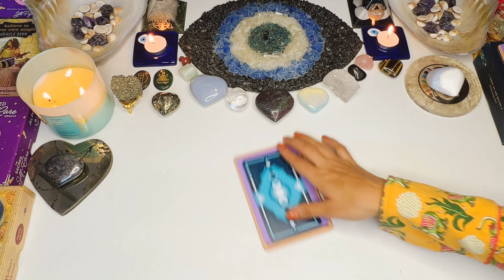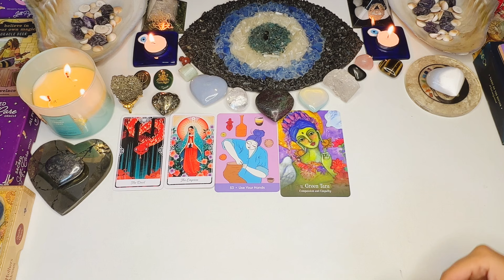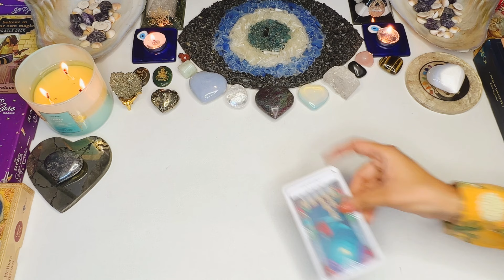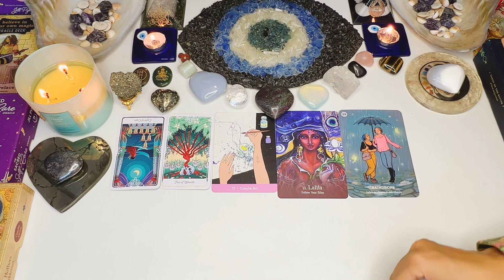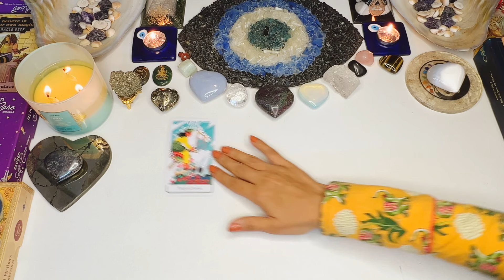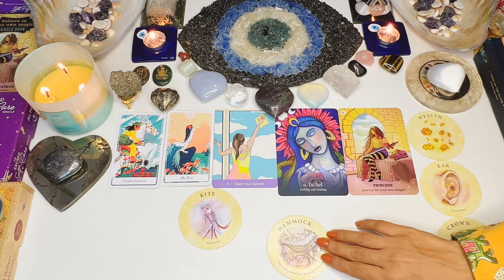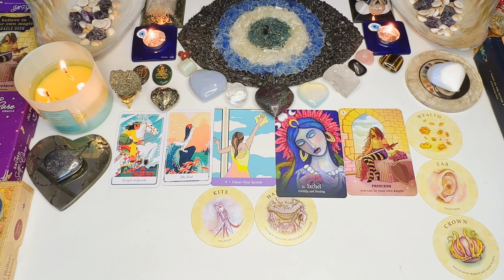😌🥰 Your Future Spouse’s first impression of you 👀👩‍❤️‍💋‍👨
You beautiful people ♥️
Today we are looking into your first impression on your future spouse 👩‍❤️‍💋‍👨😍🫶

*As it’s a general reading , take what resonates and leave the rest . If it doesn’t resonate with you, feel free to choose another pile or skip the reading*.

*As it’s a timeless reading , whenever you find it , it’s yours* .

🔮Book a reading with me via Email / Instagram 🔮

🕰 𝙏𝙞𝙢𝙚 𝙎𝙩𝙖𝙢𝙥𝙨
Intro & Pile Selection - 00:00

Close up for selection- 00:14

Pile 1 - 00:31

Pile 2 - 25:31

Pile 3 - 45:15